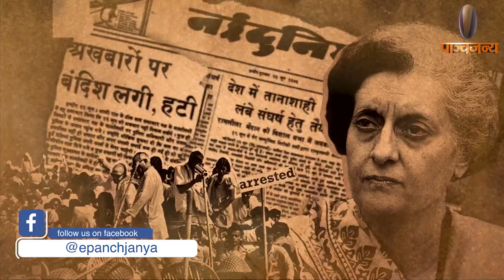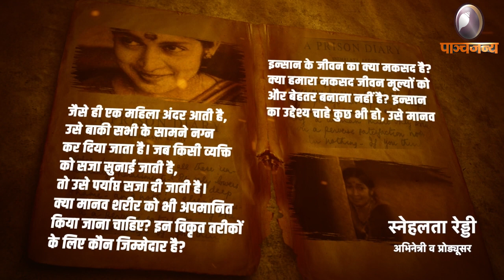कांग्रेस के अत्याचारों ने ली अभिनेत्री की जान ...संसद गूंजा Snehalata Reddy का नाम | Panchjanya